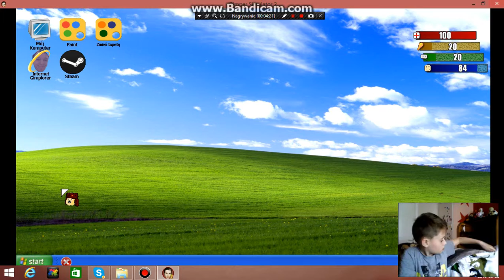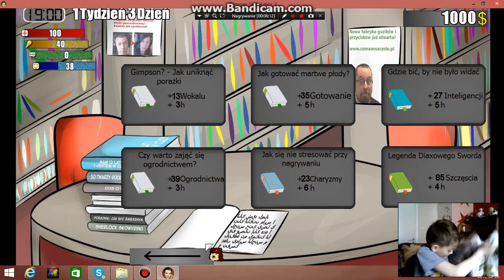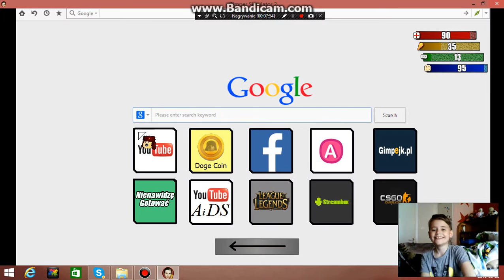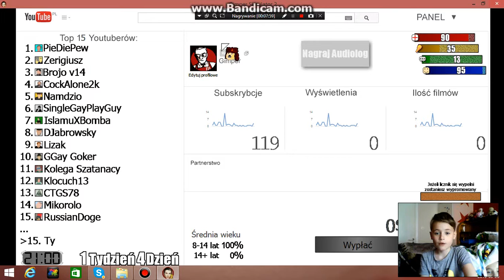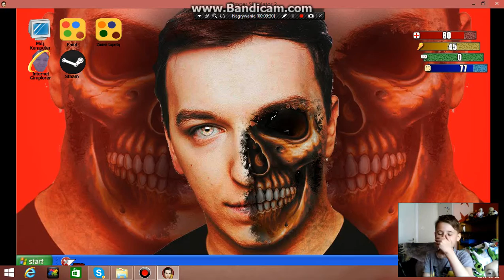Gimper simulator 2 #1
dzięki za obejrzenie nie długo odc z animal jam